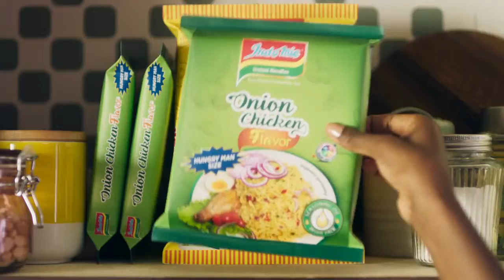Indomie Kate Noodles_TVC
Director : Andrew Fernandes
DOP : Vincenzo Condorelli (Italy)